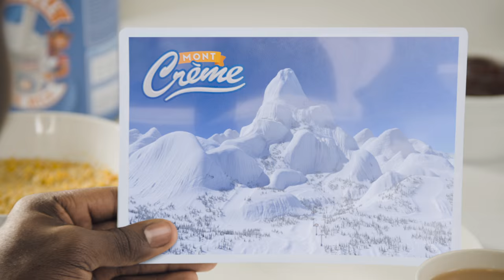Introducing New Creamier Cowbell Milk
Introducing the new creamier tasting CowbellMilk ,now available in a new attractive packaging and with creamier formulation that dissolves easily in both cold and hot water.

The new Cowbell Milk is fortified with VitaRick + Vitamin B9 which helps in developing strong body and brain CreamierCowbell.